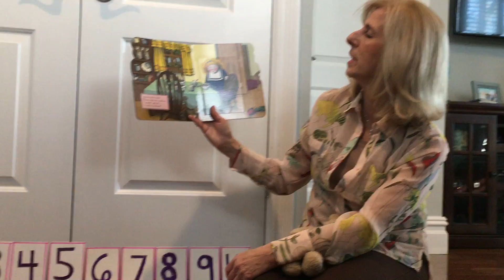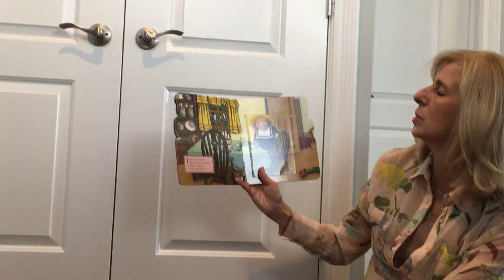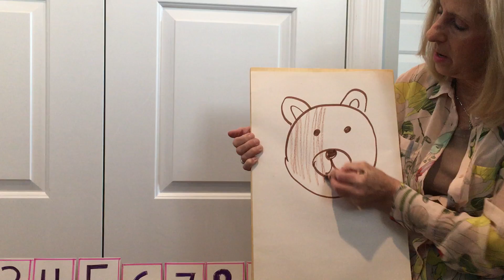Bear Day (3/30/2020) Part 1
Today we learn with Sam the Bear!

Suggested extension activities today (Remember repetition is best!):
Practice counting 1-10 with stuffed animals
Practice drawing/coloring animals
Reading stories involving animals